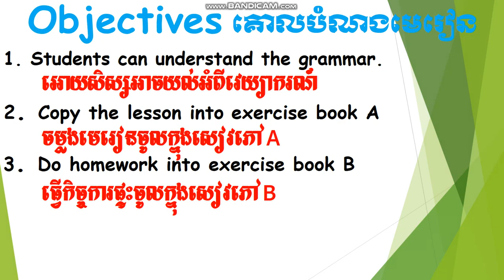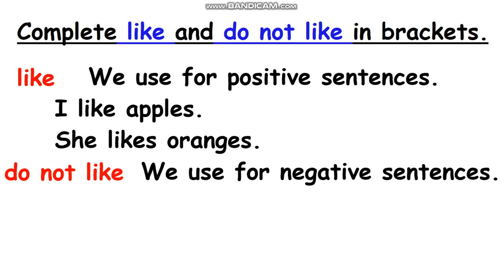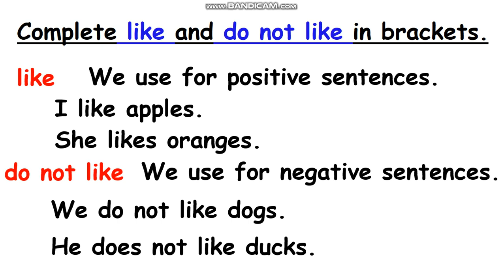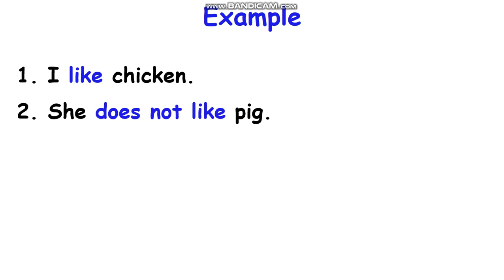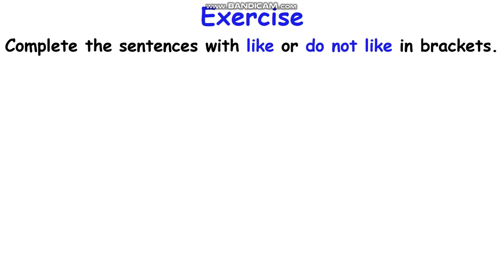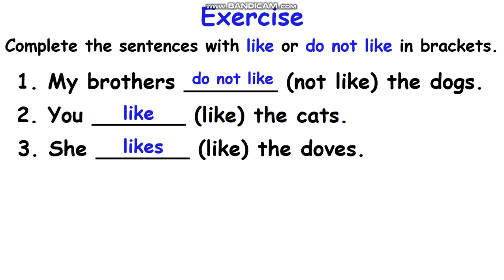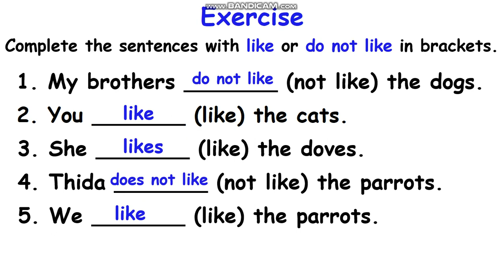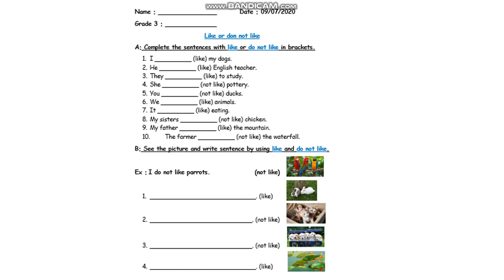WNS-English Grade 3 (Unit One : Pets -Grammar)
pets
grammar
like and not like
like and do not like
like and does not like
positive of like
negative of like
positive and negative of like